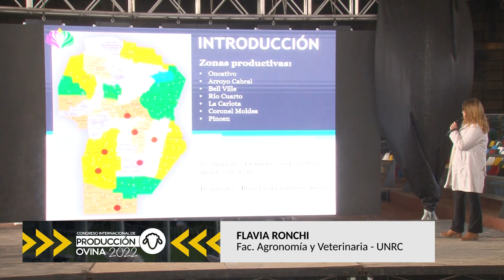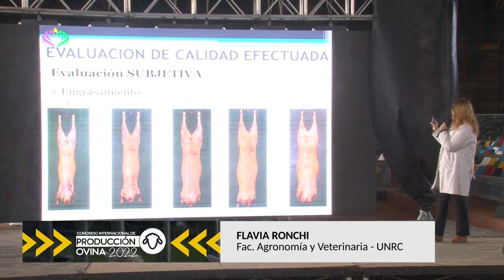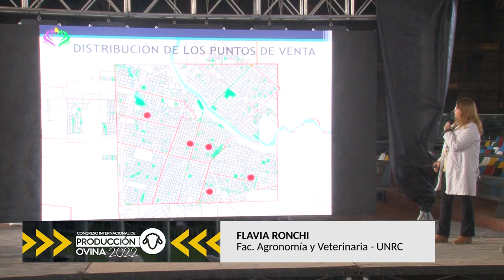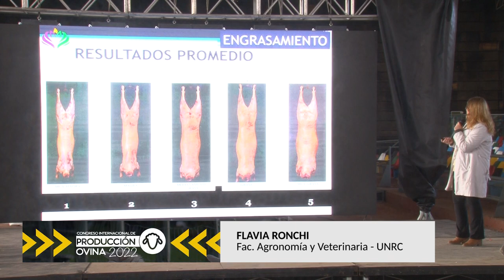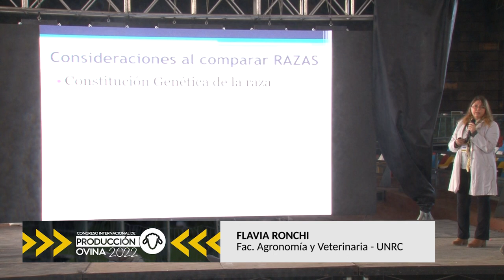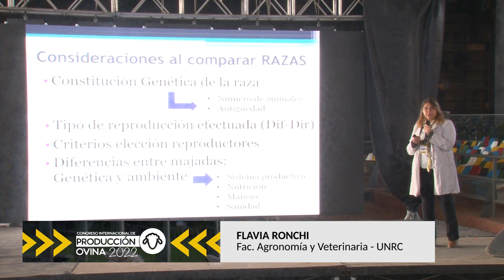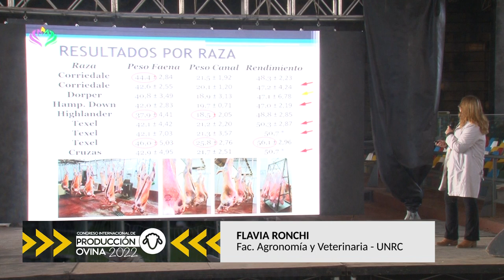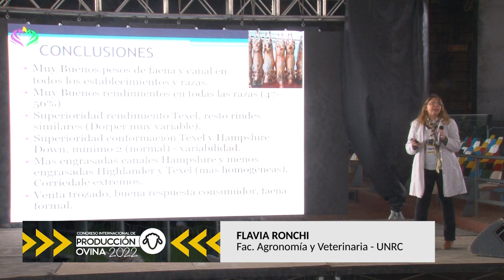CONGRESO INTERNACIONAL DE PRODUCCION OVINA 2022 - FLAVIA RONCHI